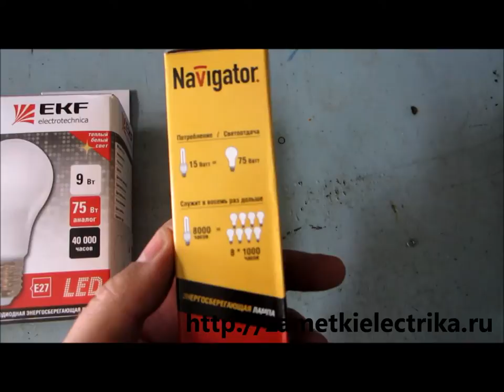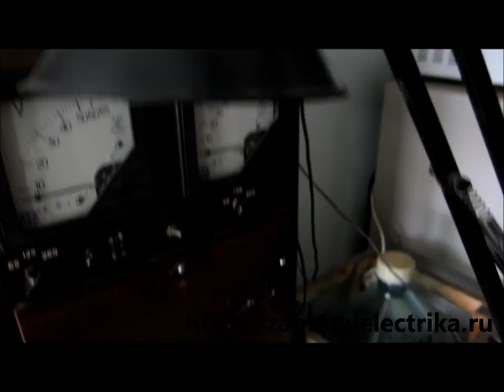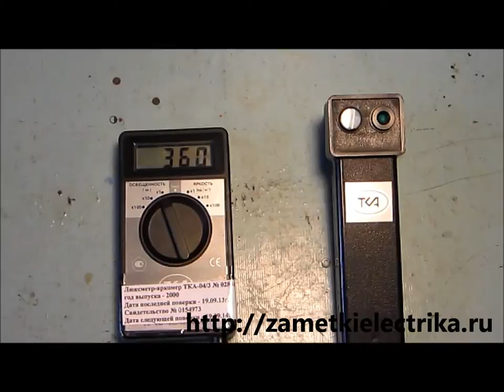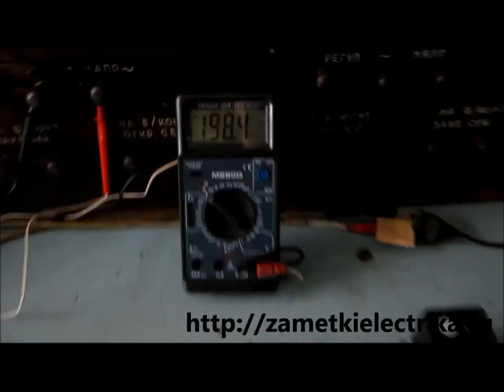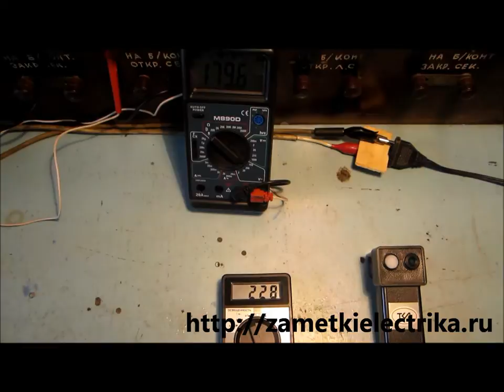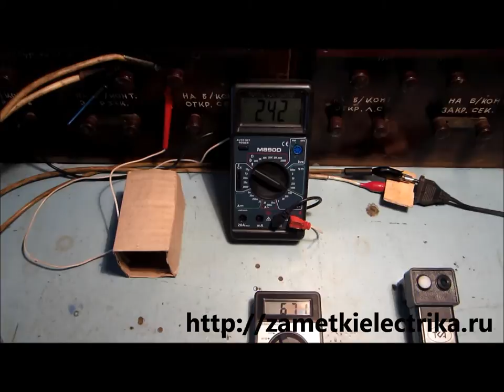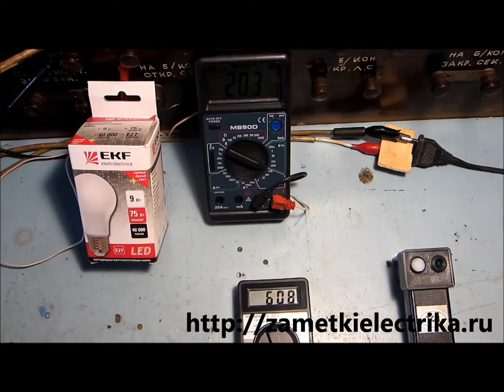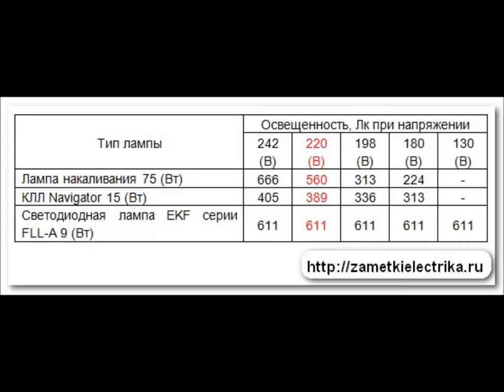Сравнение лампы накаливания, компактной люминесцентной и светодиодной ламп по световому потоку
Сравниваем лампы по световому потоку при разных уровнях напряжения питающей сети - 130 (В), 180 (В), 198 (В), 220 (В), 242 (В):
- лампа накаливания мощностью 75 (Вт)
- ее эквивалент- компактная люминесцентная лампа (КЛЛ) мощностью 15 (Вт) «Navigator» («Навигатор»)
- светодиодная лампа (LED) мощностью 9 (Вт) EKF серии FLL-A.